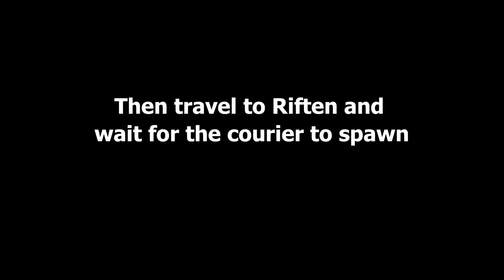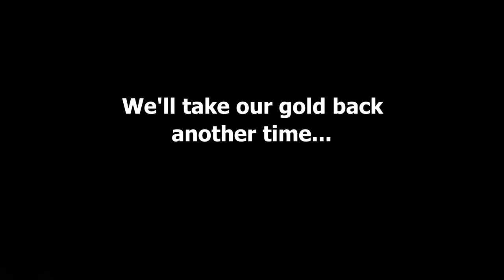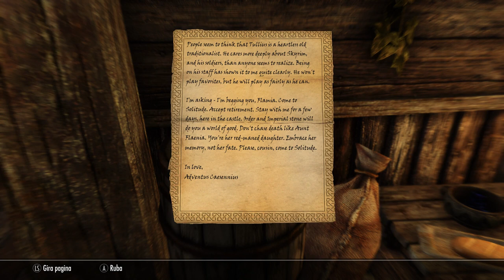Skyrim: Ravengate - Part 1: The Blacklist (Blind Let's Play)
Ravengate: Riften Underground is a story-driven quest mod created by Enai Siaion which allows the player to participate in illegal prizefights in an arena underneath Riften.

Will the Dragonborn be able to make his way to the top of the Blacklist, above Tamriel's most dangerous fighters?

In this blind let's play I will play as Ataran "Stormblade", a very powerful Breton battlemage skilled in Enchanting, Heavy Armor, One-Handed, Destruction and Alteration. The game runs on Legendary difficulty.

About the game: you all know Skyrim. This is the Special Edition with ENB and about 70 mods installed, none of which compromises the lore or the atmosphere.

*MOD LIST*

GAMEPLAY
- Alternate Start - Live Another Life
- Ars Metallica
- Immersive Citizens: AI Overhaul
- Faster Horses
- Wildcat: Combat Of Skyrim
- Imperious:  Races Of Skyrim
- Immersive Merchants: Buy What Is On Display
- INeed: Food, Water And Sleep
- Diverse Guards Skyrim
- Rich Merchants of Skyrim SE

ENB
- Dolomite Weathers: NLVA II Vivid
- Rudy ENB SE

QUESTS
- Helgen Reborn
- Vigilant SE (Voiced)
- Moonpath to Elsweyr SSE
- Carved Brink
- Konahrik's Accoutrement
- Forgotten DungeonsSSE
- Hammet's Dungeon Packs
- Windstad Mine
- The Paarthurnax Dilemma
- Faction: Pit Fighter (with Travels Add On)
- Ravengate: Riften Underground

GRAPHICS
- Skyland: A Landscape Texture Overhaul For PC
- Static Mesh Improvement Mod SE
- Dense Grass PC
- Gold to Septim
- Septim HD SSE
- Realistic Faces: Skyrim SE Character Overhaul
- Total Character Makeover
- Visual Animated Enchants: VAE
- Enhanced Blood Textures
- Lockpicking Interface Redone
- True Storms Special Edition: Rain Thunder
- Belt-Fastened Quivers
- TESG Loadscreen Replacer: SSE Port
- Lore-Based Loading Screens
- Elaborate Textiles
- Transparent And Refracting Icicle And Frost
- CLARALUX SSE
- Light Refracting Glass Armors And Weapons
- Wet And Cold
- Semi-Open Guard Helmets SE
- Book Covers Skyrim: Original
- Real Mountains
- No Snow Under the roof
- Nordic Snow
- Spell Light Dynamic Shadows

EQUIPMENT/MAGIC
- Apocalypse: Magic Of Skyrim (plus Apocalypse - Ordinator Compatibility Patch)
- Immersive Armors
- Immersive Weapons
- Phenderix Magic World
- Summermyst: Enchantments Of Skyrim
- Master Of Destruction
- The Forgotten Weapons Of Arcanie All In One
- Dragon Fire & Ice: Better Breath Shouts

OTHER
- Unofficial Skyrim Special Edition Patch [USSEP]